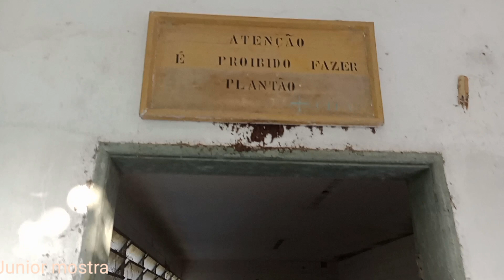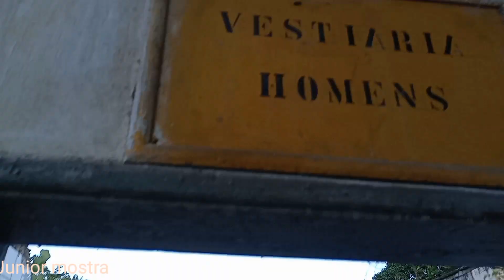Moreno PE. Antiga Tecelagem Paraíbas. Junior mostra /11/2022